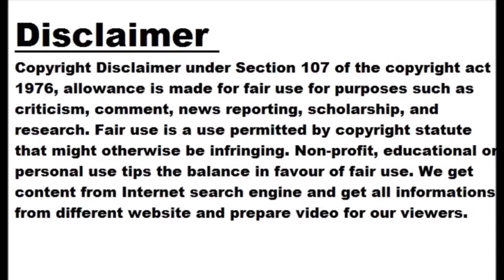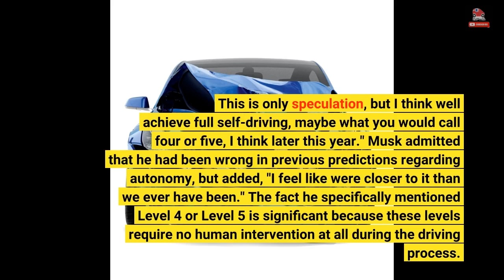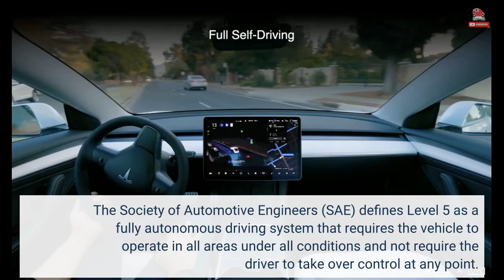Tesla FSD Might Reach Level 4 Or Level 5 Autonomy This Year: Musk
If there's one area in which Tesla CEO's predictions regularly fail to come true, it's fully autonomous driving. Elon Musk has advanced unrealistic targets for full autonomy on so many occasions that it's hard to take them serious anymore. Still, Tesla's head honcho hasn't given up on trying to predict when his company's Full Self-Driving software will actually do exactly what is says on the box – i.e. drive by itself without any human intervention.  Speaking at the World Artificial Intelligence Conference in Shanghai on July 6, Musk said Tesla's FSD is "very close" to being able to operate without...